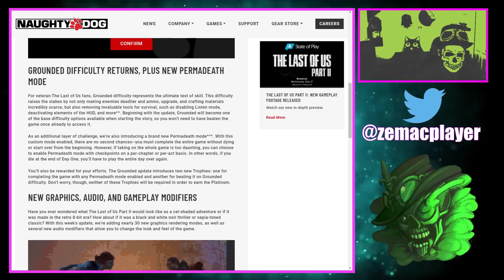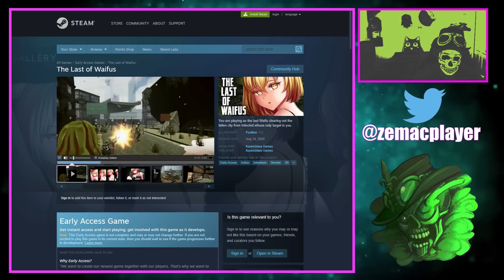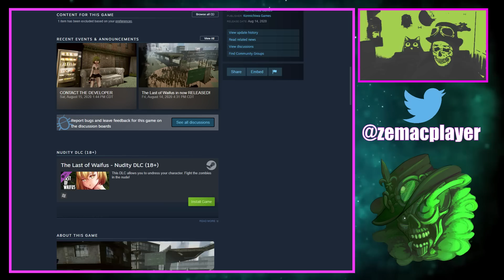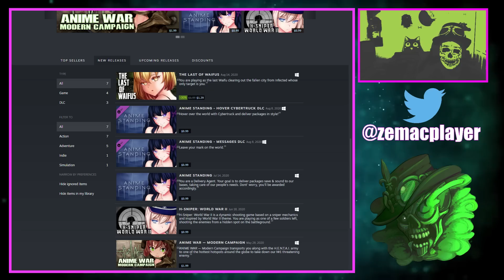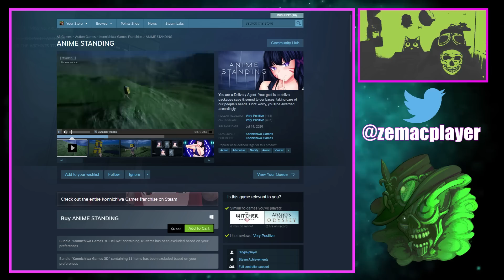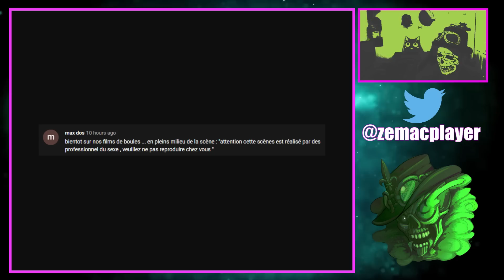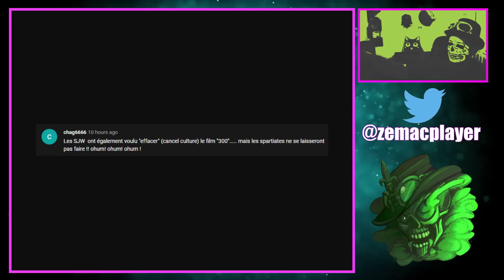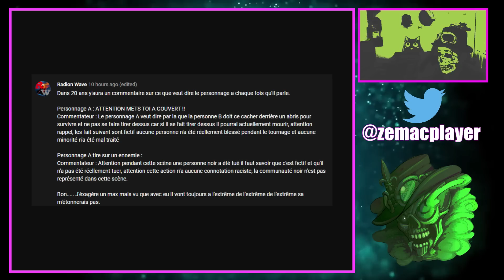NOUVEAU JEU ENCORE MIEUX QUE THE LAST OF US 2 !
Lusty découvre un exclusivité un jeu de zombies post-apocalytique qui va tout défoncer sur son passage! Préparez-vous à du jamais vu!
TLDR: NOUVEAU JEU ENCORE MIEUX QUE THE LAST OF US 2 !